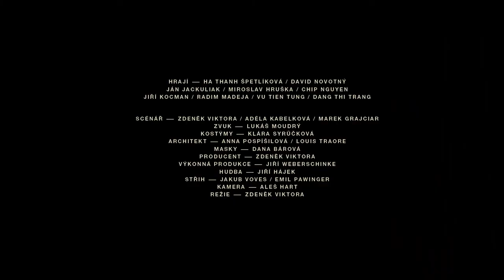Miss Hanoi - DRAMA - KRIMI - 2018 - TRAILER - FULL HD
Ha Thanh Špetlíková, David Novotný, Ján Jackuliak, Miroslav Hruška, Chip Nguyen, Jiří Kocman, Radim Madeja, Vu Tien Tung, Dang Thi Trang, Jan Maršál, Ha My Pham, Roman Nguyen, Natálie Topinková, Miro Mráz, Marek Grajciar, Sofie Viktorová, Jiří Weberschinke, Zdeněk Viktora

KOPRODUKCE: ČESKO a SLOVENSKO

ON-LINE
XXXXXX